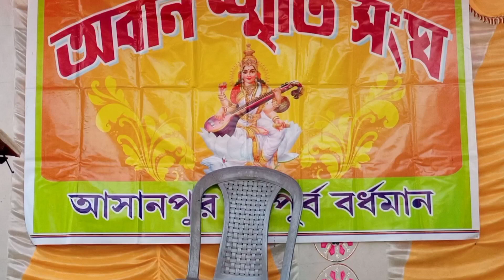Saraswati puja 2023 programme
my video vlog and fastible , dance programme, birthday, marriage programme,any other programme participate.